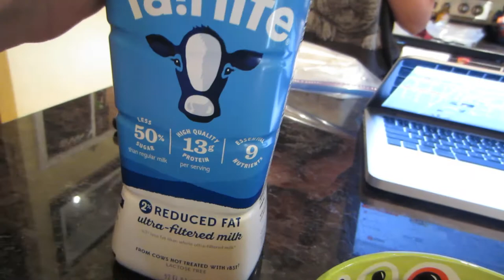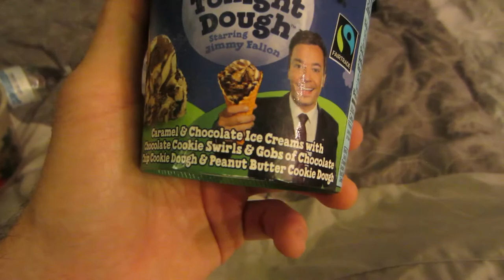OREO O's Cereal Review/Vlog!